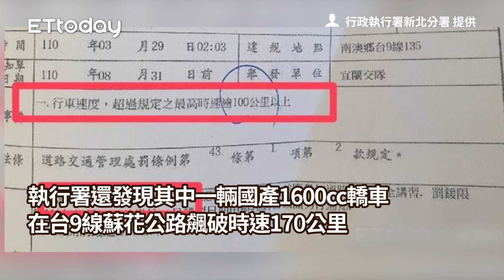租車公司欠費驚天罰單曝光 蘇花載客飆170...大演《玩命快遞》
行政執行署新北分署 提供